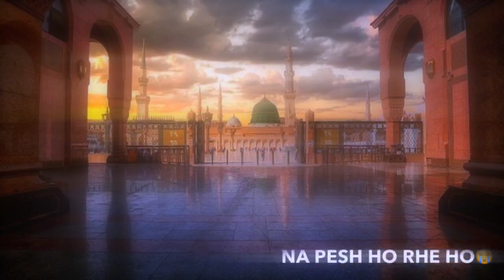HUME PAIDA KRNE KA MAQSAD ? | BAYAN BY ITS HASHIM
Speaker: Hafez Owais Qarni

PLEASE NOTE:
Any of the views expressed by the speakers do not necessarily represent the views of Its Hashim Production or any other projects it may have or intend to do.

Video Footage: All footage used in our videos are licensed to Its Hashim Production Media, and you are not permitted to cut clips and use in your own videos (without permission from the original owner of the stock footage or images) Please contact us for more information. you must also seek permission from the footage owner before monetization of any content.

❤ JAZAK ALLAH ❤